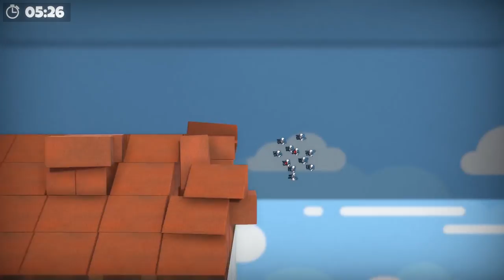How Many Flies Does It Take To Carry A Cow? | Bug Academy gameplay (PC demo) | ALPHA SOUP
Bug Academy gameplay! Control a swarm of flies to perform silly tasks such as herding cows in this Bug Academy demo for Kickstarter backers.

An upcoming action physics puzzler game, Bug Academy gameplay has you perform challenges such as herding cows, delivering fridges and mining for gems. You control an increasingly large swarm of flies, each of which can help carry stuff.

In this let's play Bug Academy gameplay video from the Kickstarter backers demo, we play 3 levels of the 5 available in the current demo.

Official Bug Academy gameplay info:

"Bug Academy is the only school for insects in the world! It's also a training center where insects become faster, stronger and smarter. Through a series of lessons and exercises, they are trained in various life situations such as herding, extinguishing fires, delivering packages, fixing plumbing leaks, space flight and many more. In addition to practical classes, there are also artistic classes, such as playing musical instruments, painting or dancing."

Developed by: Igrek Games
Version played: Kickstarter demo
Bug Academy release date: December 2019 (TBC)

More on this game